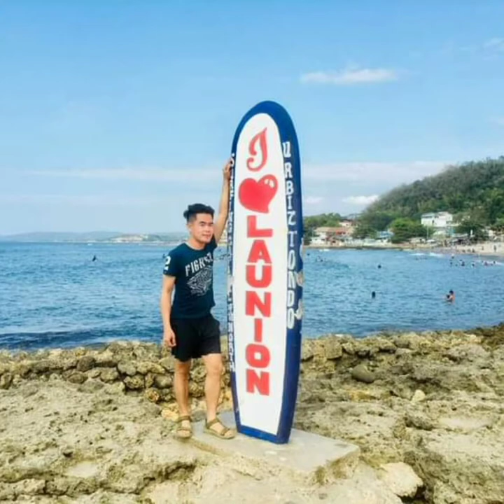LA UNION TANGADAN FALLS & SURFING CAPITAL, BELL TOWER, MACHO TEMPLE, GRAPES FARM vlog No.38